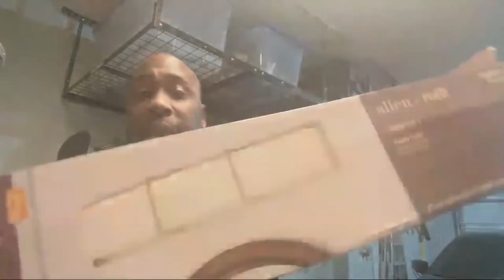Get Out Of Debt By Refinancing Your House!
On Financial Literacy 101, we give budget strategies, get out of debt methods, saving and investment tips as well cover stimulus check updates, stimulus package updates, and any new developments regarding the next stimulus relief package.  Get Out Of Debt By Refinancing Your House!

You can hire me: Ray Ross as your financial coach to learn about money, building wealth, or to eliminate debt fast. Learn about my programs by visiting my

Invest in Real Estate property with Fundrise

Robinhood: we'll both get a share of stock like Apple, Ford, or Sprint for free.

MERCH!